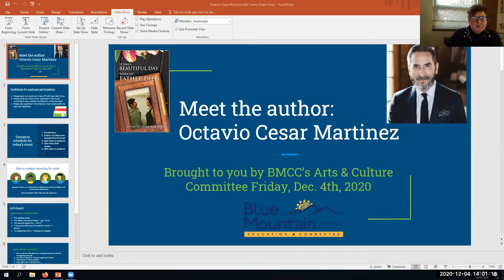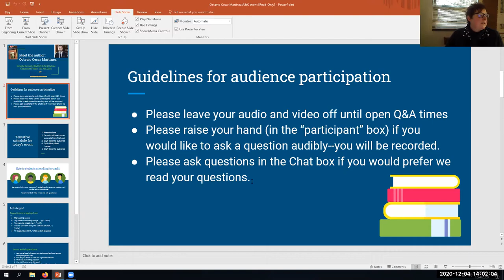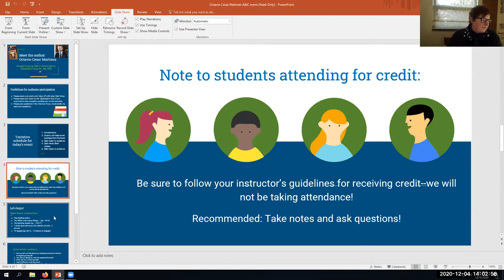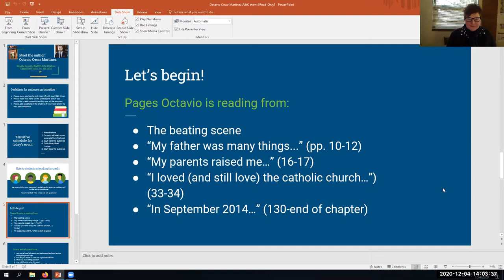Octavio Cesar Martinez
Author of It Was a Beautiful Day When My Father Died, a searing memoir of an immigrant son’s transformation from hate for his abusive father to forgiveness.  He spoke with with us at Blue Mountain Community College on December 4th 2020.